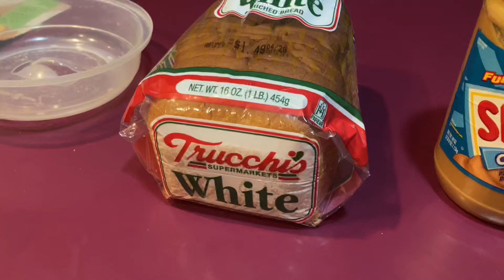How To Make A New England FlufferNutter Sandwich 😀